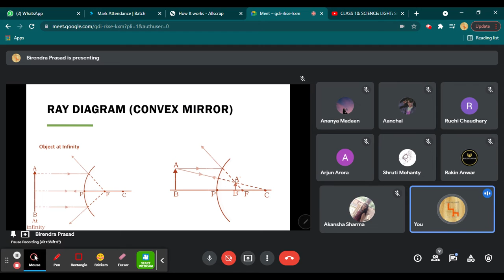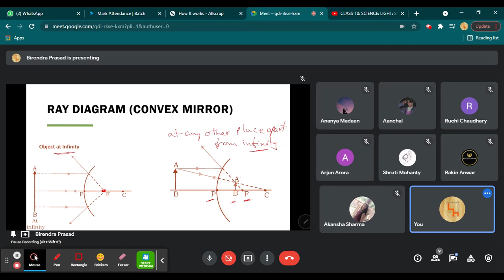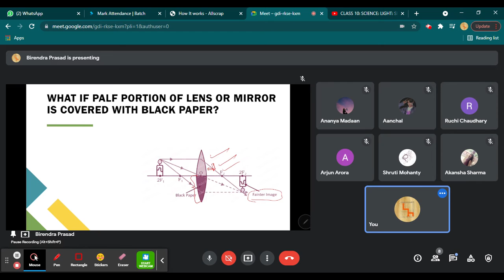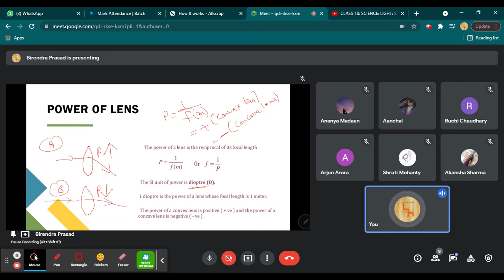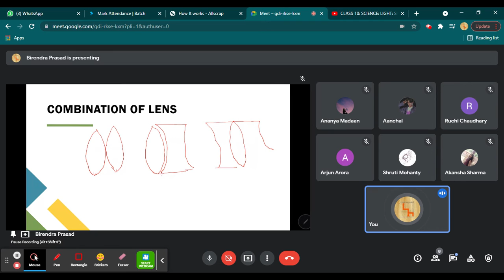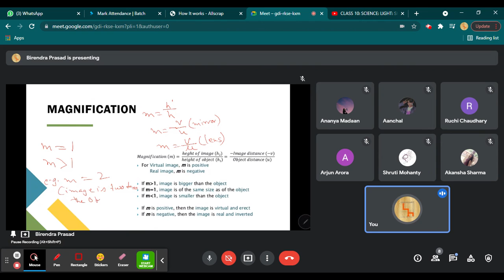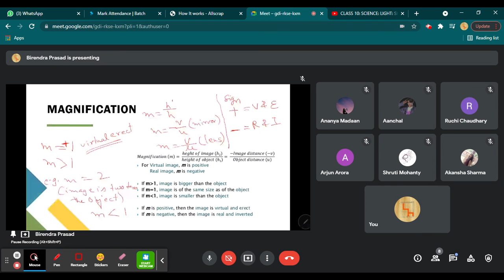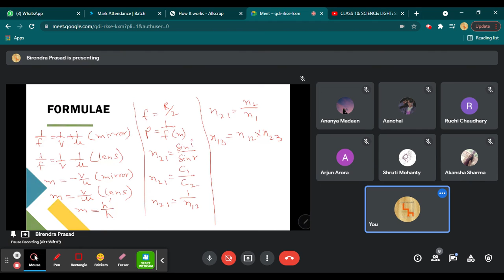CLASS 10: SCIENCE: RAY DIAGRAM: LENS: Aug 28, 2021 4:39 PM